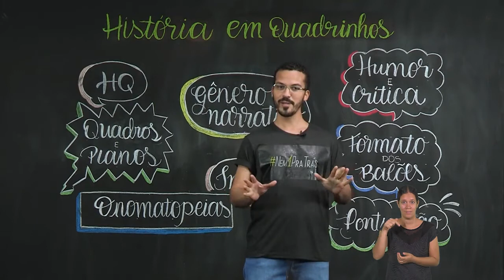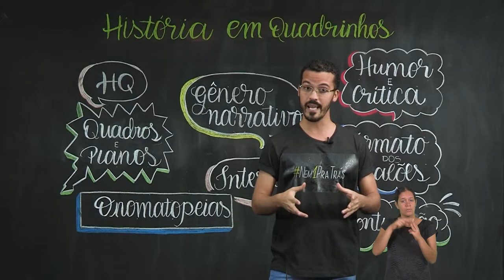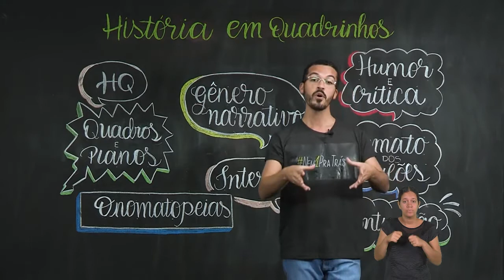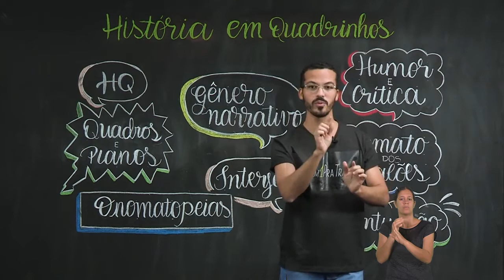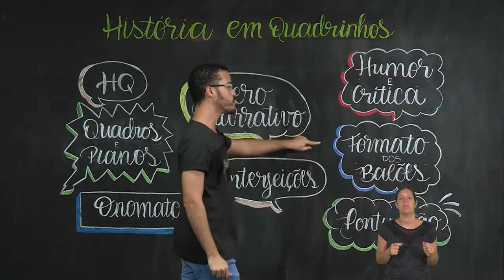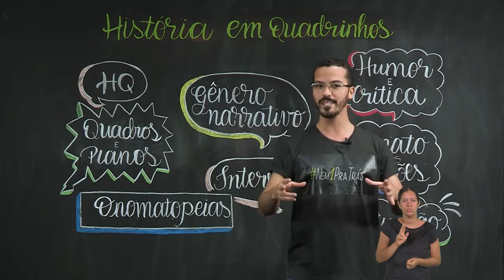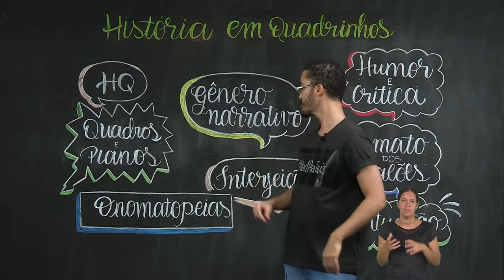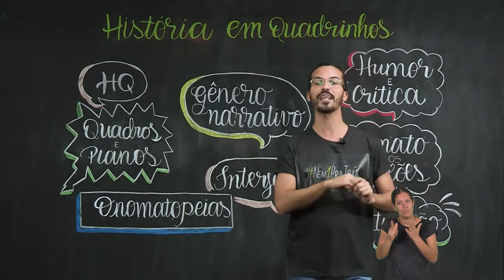8º ANO | Língua Portuguesa | Aula 15 - Gênero textual: História em quadrinhos